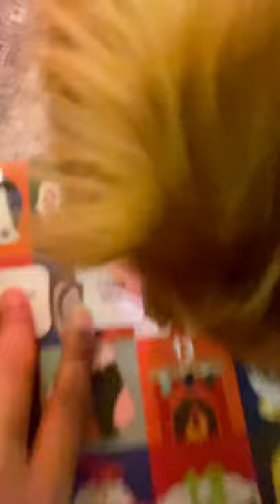Day 8!! Dog Advent Calendar | Cavalier King Charles Spaniel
We are another day closer to Christmas 🎄
We are opening up dog treats Advent calendar everyday leading up to Christmas, because it’s been a long 2020 year and we deserve it.

I’m Penny , A cavalierkingCharlesspaniel 1 year old puppy living in the US with my Indian parents.

Don’t forget to give me a paws 🐾 up 👍